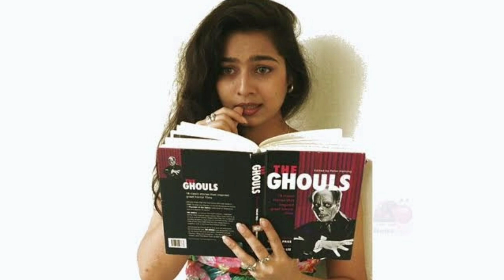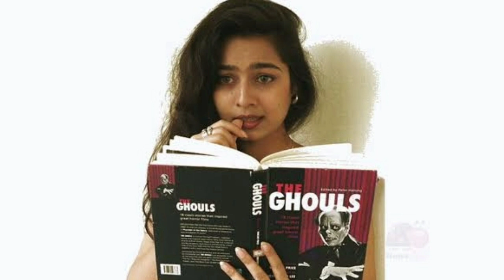Ruchita Prasad death | Dead or Alive | Death news | Complete Details | Age | romur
ruchita prasad death News

Welcome Guys to our YouTube Channel Here is a video on ruchita prasad death News

In today's video I will show you the reality of ruchita prasad death News